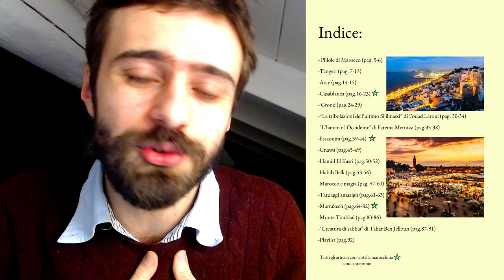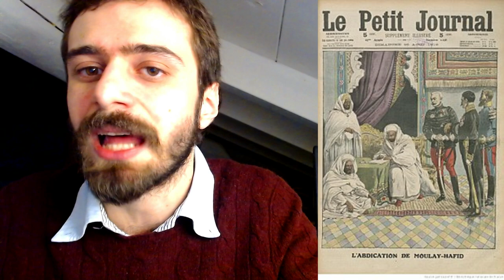Storia di Rabat, l'attuale capitale del Marocco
La storia di Rabat, dalle origini in epoca romana fino alla repubblica corsara ed alla nomina a capitale del Marocco

Trovate tutti i link qui ma, andando un po' nel dettaglio

- Dal 12 gennaio sarà attiva una campagna crowfunding per sostenere il progetto, tutte le info su Linktree, nel canale Telegram ed a questo
-per articoli visitate il sito trovate anche la "versione articolo" di questo video.
Ogni like, condivisione o supporto è ben accetto e mi aiuta a dedicarmi sempre di più alla mia passione: raccontare il Medio Oriente ed il "mondo islamico"